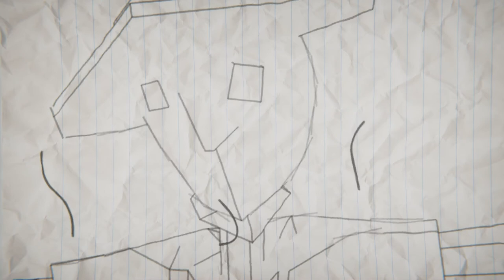Training Grounds #1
This time with sound!

I like to keep my work open, you can download the .blend file here (keep in mind that the scarecrow is not mine to give, if you reuse it you have to credit Inuciian, the sword is under CC-0):

Working with sound effects was actually pretty cool!